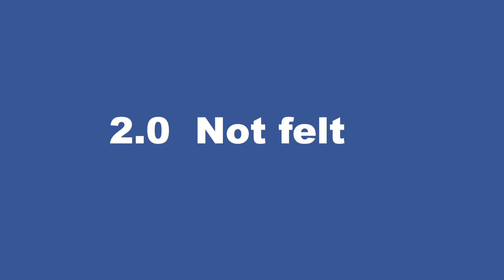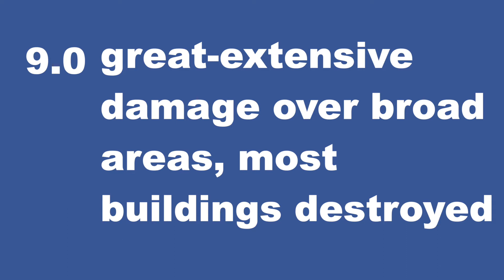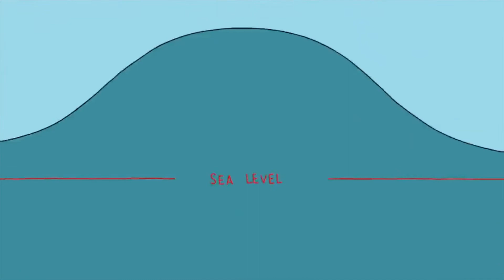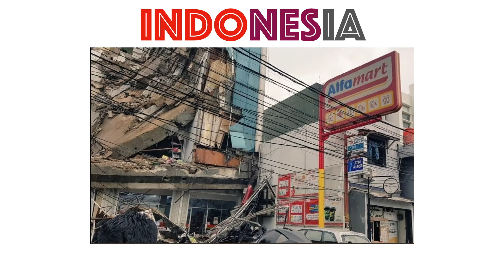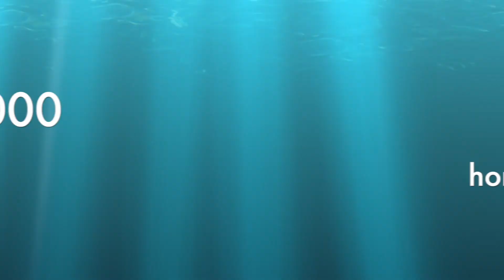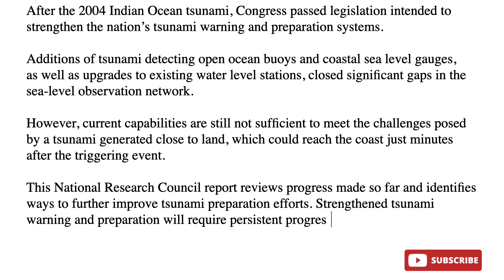Tsunami catastrophe 2004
The 2004 Indian Ocean earthquake and tsunami (also known as the Boxing Day Tsunami and, by the scientific community, the Sumatra–Andaman earthquake occurred at 07:58:53 in local time (UTC+7) on 26 December, with an epicentre off the west coast of northern Sumatra, Indonesia. It was an undersea megathrust earthquake that registered a magnitude of 9.1–9.3 Mw, reaching a Mercalli intensity up to IX in certain areas. The earthquake was caused by a rupture along the fault between the Burma Plate and the Indian Plate.

A series of massive tsunami waves grew up to 30 m (100 ft) high once heading inland, after being created by the underwater seismic activity offshore. Communities along the surrounding coasts of the Indian Ocean were severely affected, and the tsunamis killed an estimated 227,898 people in 14 countries, making it one of the deadliest natural disasters in recorded history. The direct results caused major disruptions to living conditions and commerce in coastal provinces of surrounded countries, including Aceh (Indonesia), Sri Lanka, Tamil Nadu (India) and Khao Lak (Thailand). Banda Aceh reported the largest number of deaths.

The earthquake was the third-largest ever recorded and had the longest duration of faulting ever observed, between eight and ten minutes.It caused the planet to vibrate as much as 10 mm (0.4 in), and also remotely triggered earthquakes as far away as Alaska.[14] Its epicentre was between Simeulue and mainland Sumatra. The plight of the affected people and countries prompted a worldwide humanitarian response, with donations totalling more than US$14 billion.

Wikipedia